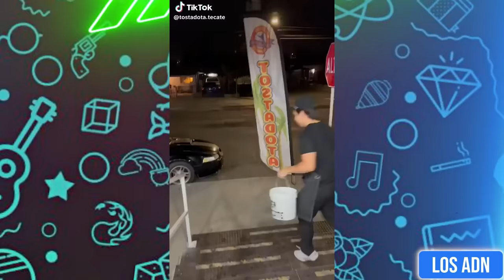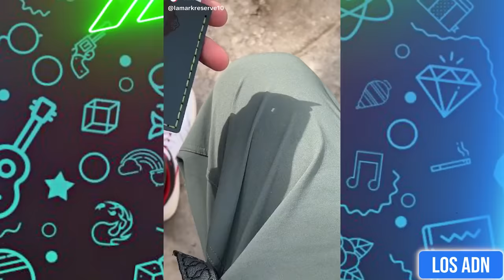VIDEOS DE RISA de Tik Tok 😂 (SI TE RIES PIERDES) | Los ADN Tik Tok business